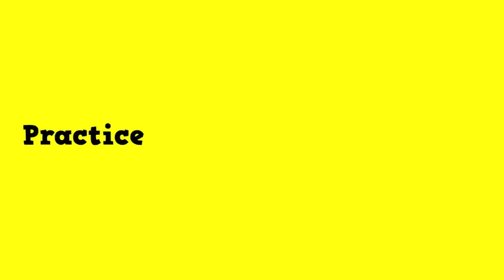Number Words Rap (a song for spelling number words)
...or find me on Teachers Pay Teachers!

Song: NUMBER WORDS RAP!
Educational Content: Spelling each of the number words from 1-10: one, two, three, four, five, six, seven, eight, nine, ten

508 Stewart Street